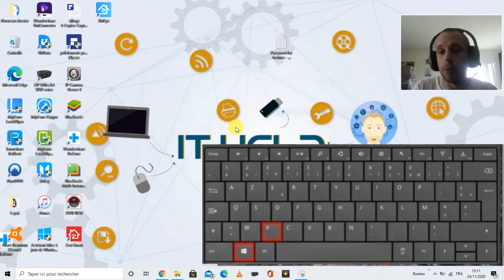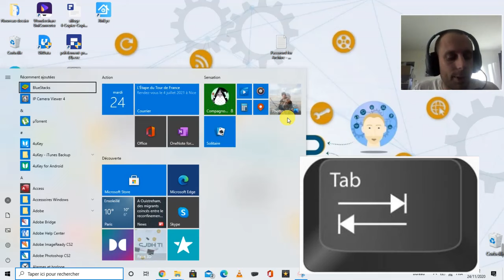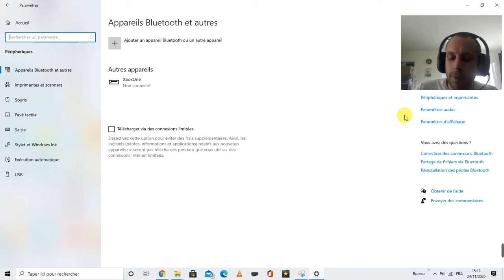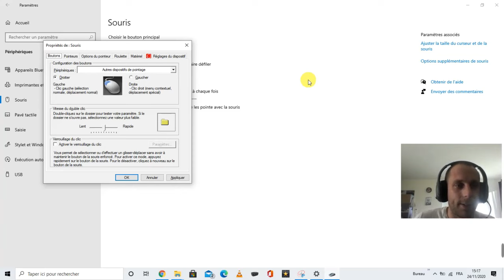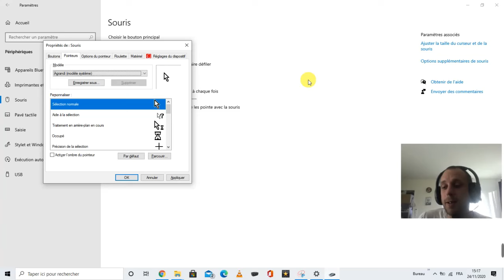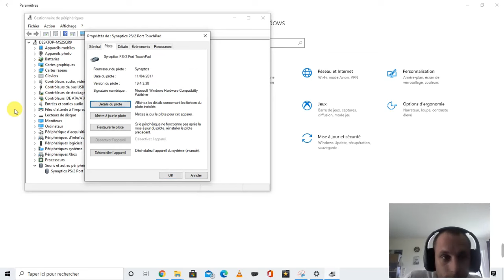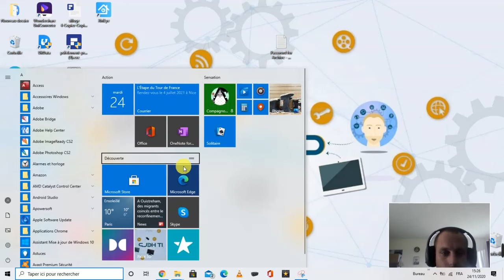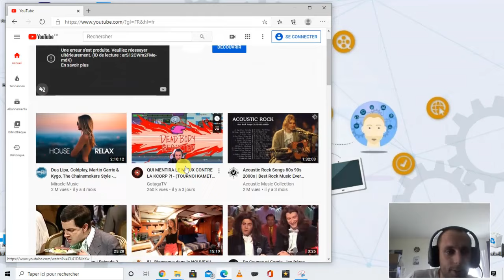Problème souris, problème pavé tactile, solution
Dans cette vidéo, je vous montre comment utiliser votre clavier pour aller dans le menu paramètre, j'utilise le raccourcie Windows + x, puis ensuite j'utilise la touche TAB ou les petites flèches pour me déplacer.

Pour toutes questions sur le domaine informatique, vidéo surveillance, numérisation des cassettes vhs et les autres sujet courant qui sont traités sur la chaîne IT HELP devront être poser sous forme de post sur le groupe Facebook Dlinformatique ou via la messagerie instagram.
N'hésitez pas à cliquer sur le bouton rejoindre pour bénéficier de conseils et solutions personnalisés 😁
Voici le lien vers le groupe Dlinformatique :

Bon visionnage 😄